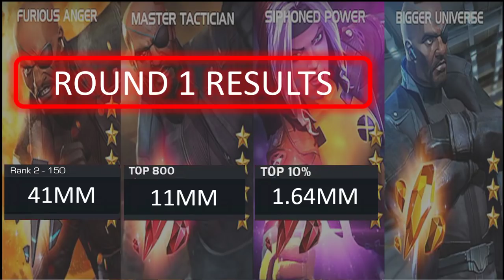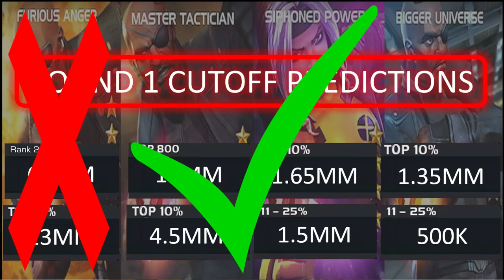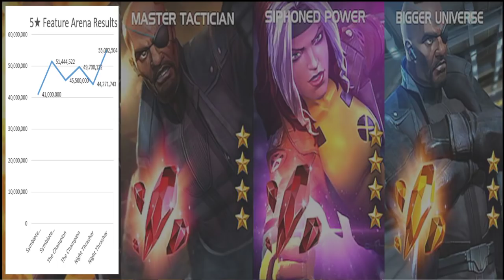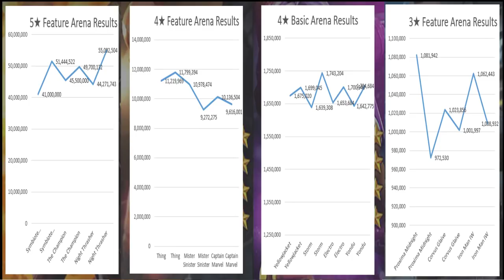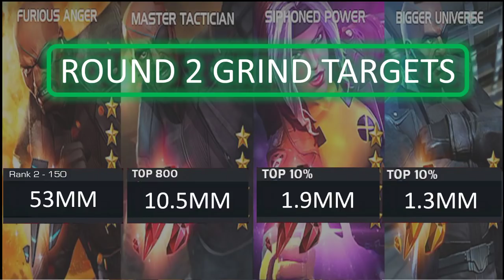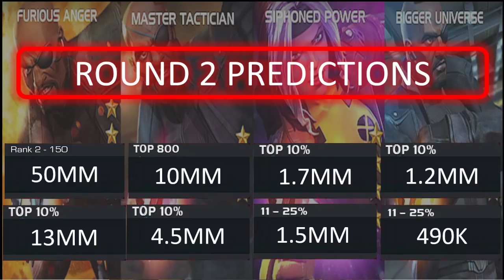Nick Fury and Rogue Arena Cutoff Round 2 Predictions - Marvel Contest of Champions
MCOC Nick Fury and Rogue arena cutoff round 2 prediction time!  I first go over round 1 results before jumping into some rough trend analysis to produce round 2 arena cutoff predictions for Nick Fury and Rogue arenas in Marvel Contest of Champions.

Interested in supporting my channel?  Check this out Thanks!